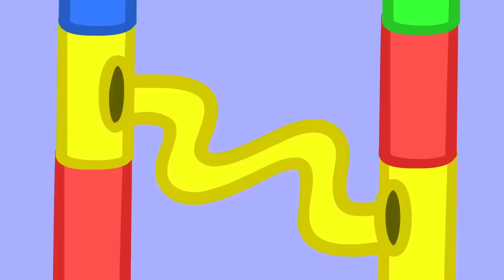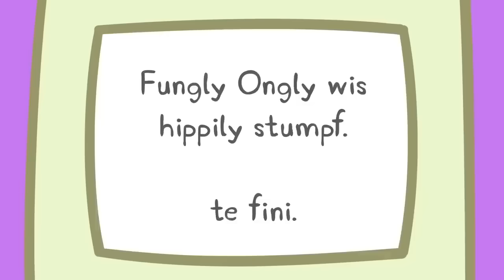🍞 Peppa Pig, Friends and the Toaster! | Peppa Pig Official Family Kids Cartoon